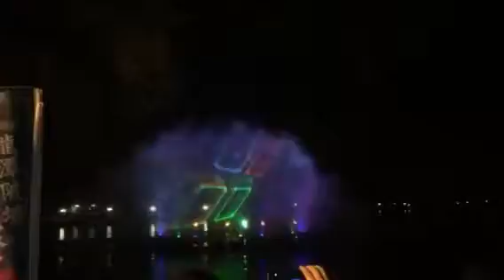Dancing Water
Dragon Boat Festival